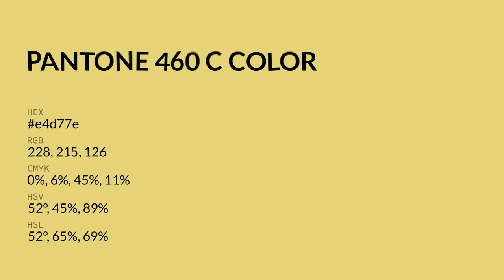color e4d77e hex color - Green color - Cool color e4d77e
What color is ? e4d77e hex color - Green color - Cool color e4d77e

Hex e4d77e Color Code is also known as color.

Hex e4d77e Color code in RGB color code model is created after adding 89.41% red color, 84.31% green color and 49.41% blue color.
Hex e4d77e Color code in CMYK color (process color) code model is generated after subtraction of 0% cyan, 5% magenta, 44% yellow and 10% black.